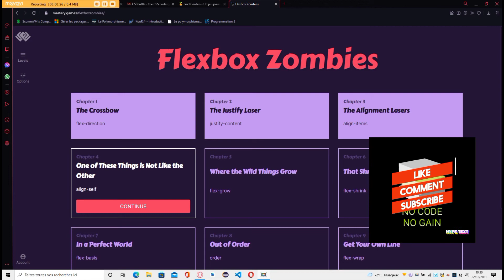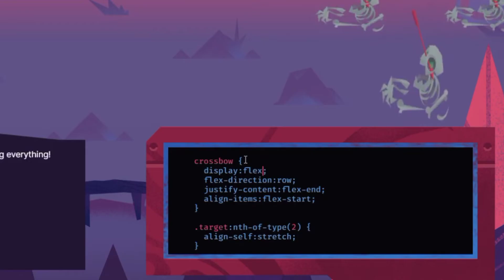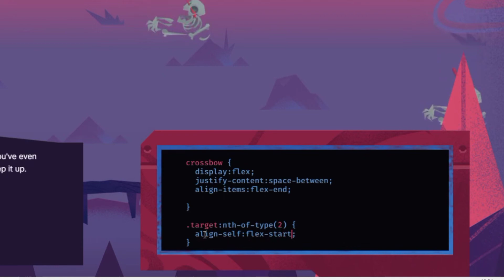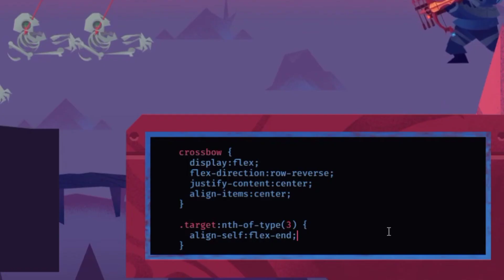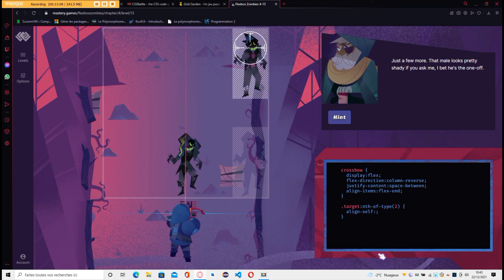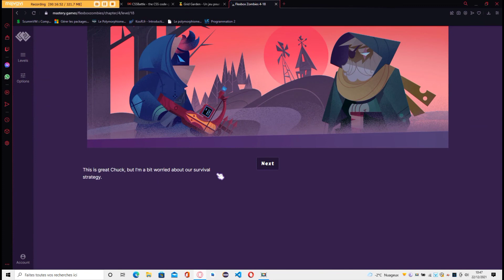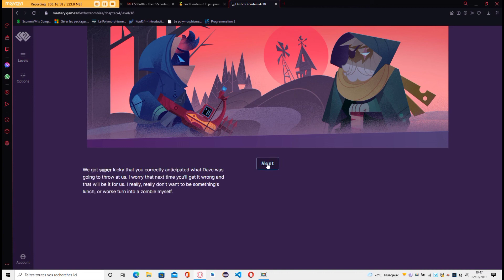🧟‍♀️FLEXBOX ZOMBIES CHAPTER 4 (complet)